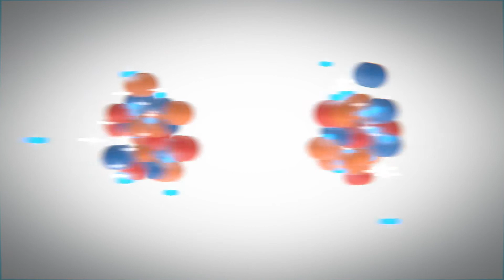Amanda Fisher | Useless Reports